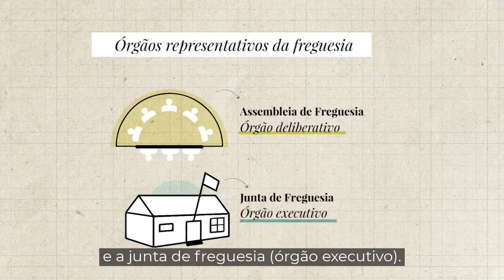Parlamentês breve | Poder Local